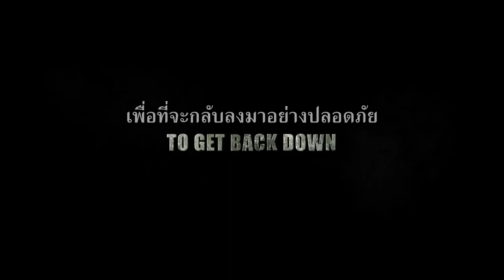North Face (ตัวอย่างซับไทย) - Benno Fürmann, Florian Lukas, Johanna Wokalek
North Face (2008)
สร้างจากเรื่องจริงของการแข่งขันปีนหน้าผาที่อันตรายที่สุดบนเทือกเขาแอลป์ เมื่อปี 1936 จากการโฆษณาชวนเชื่อของนาซีขอให้นักปีนเขาของประเทศพิชิตพื้นที่ทางตอนเหนือของภูเขาไอเกอร์ที่ยังไม่มีใครพิชิตได้ เพื่อที่จะได้เป็นเกียรติแก่ประเทศชาติ